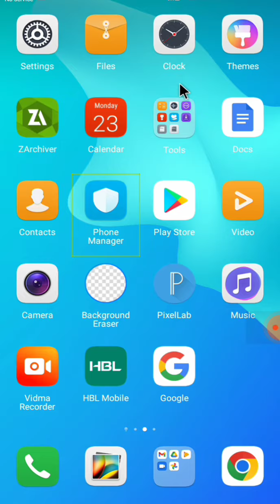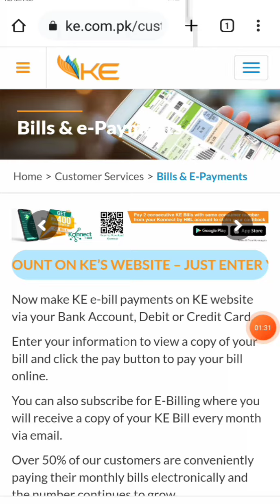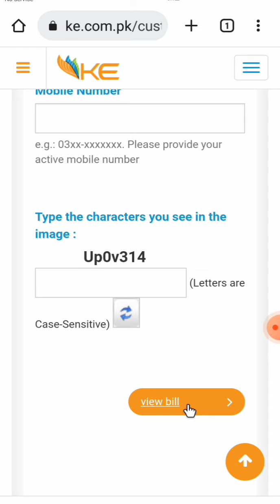How to check KE bill online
How to check K electric bill online by using mobile phone.